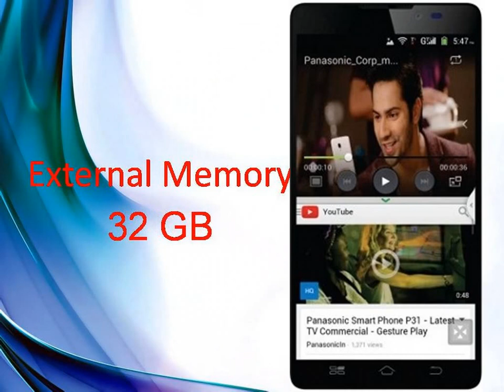Panasonic P81 Specs & Features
News for Panasonic P81 Specs & Features

Panasonic P81 smartphone launched in India, priced at Rs ...
BGR India ‎- 6 hours ago
Talking of the specifications, the Panasonic P81 features a 5.5-inch HD 720p display. It is powered by a 1.7GHz MediaTek true octa-core ...
Alleged specifications of Panasonic P81 leaked (Update)
AndroidOS.in‎ - by Gaurav Shukla‎ - 1 day ago
More news for Panasonic P81 Specs & Features
Panasonic P81 specifications, features and comparison
Panasonic P81 smartphone with 5.50-inch 720x1280 display powered by 1.7GHz processor alongside 1GB RAM and 13-megapixel rear camera.
Panasonic P81 Octa-Core Smartphone to Launch on ...

by Kunal Dua
1 day ago - Panasonic P81 is powered by a 1.7GHz 'True Octa-Core processor'. ... Review; Key Specs; News ... See full Panasonic P81 specifications.
Panasonic P81 with 5.5-inch HD display, Octa-Core ...
by Srivatsan Sridhar - in 2,580 Google+ circles
8 hours ago - After teasing its flagship smartphone for several weeks, Panasonic has ... It comes with dual SIM support, similar to other Panasonic smartphones and has a range of software features such as ... Panasonic P81 specifications.
Panasonic P81 Quick Review, Price and Comparison ...

by Abhinaya Prabhu - in 147 Google+ circles
5 hours ago - Panasonic has announced the octa-core powered Panasonic P81 smartphone in India for Rs 18990. Let us take a detailed look at the ...
Panasonic P81 Launch Tomorrow -- Price, Features ...
1 day ago - Panasonic P81 Launch Tomorrow -- Price, Features, Specifications Listed. ... Panasonic P81 will be launched tomorrow reports NDTV Gadgets.
Panasonic P81 Black Price, Reviews, Specs & Buy Online in ...
 Rating: 4.3 - ‎3 votes - ‎Rs. 17,999.00 - ‎In stock
Buy Panasonic P81 Black online @ best price in India. Check price, reviews, features & shop online at Snapdeal.

by Gaurav Shukla - in 393 Google+ circles
1 day ago - According to NDTV, Panasonic P81 will feature a 5.5-inch 720p HD display, octa-core processor, 1GB of RAM and 8GB of internal storage with ...
Panasonic P81 Price in Inda - 5.5" HD OctaCore 13MP ...
1 day ago - Panasonic P81 key features/specs : Large 5.5-inch HD Display , IPS technology; 1.7 GHz Meditek OctaCore processor , 1GB RAM; Android OS ...
Panasonic P81 - 91Mobiles.com
Expected Best Price: Rs. 11,900 Notify me when it's available ». Key Features. See full specifications. Android v4.2 (Jelly Bean); 5.0 Inch, 480x854 px display, ...